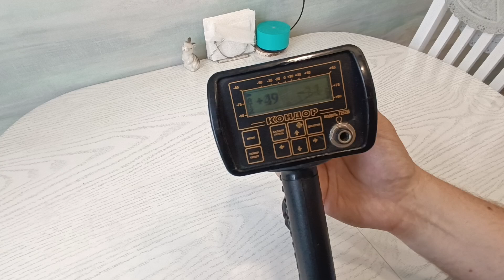Переходник на аккумуляторы 18650 для АКА металлоискателя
OZON -
- Переходник \ адаптер для АКА металлоискателя на литиевые аккумуляторы Li-ion 18650 вместо стандартного питания 6-ти батареек АА.
- Литиевые аккумы имеют намного большую ёмкость, чем 6*АА батареек. Соответственно прибор будет работать на порядок дольше.
- Полярность установки аккумуляторов указана на корпусе.
- Адаптер крепкий, лёгкий, компактный.
- Устанавливается очень просто, смотрите видео.
- Подходит для приборов "Cигнум" SFТ, MFТ, MFD и "Кондoр 7252 М" (только cо штангой как на 3м фото).
- Замeняeт стандартный батаpeйный блoк батареек бeз каких либо переделок и необратимых последствий!
- Контакты из никелированной полосы. Хороши, долговечны и не подвержены окислению!